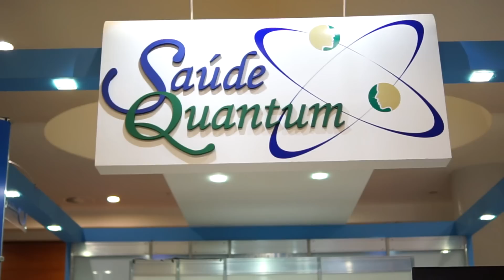Wallace Liimaa comanda a Saúde Quântica no IV Simpósio (English subtitles)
✭✭✭✭✭ IV Simpósio Internacional de Saúde Quântica e Qualidade de Vida. Assista o vídeo e comprove!